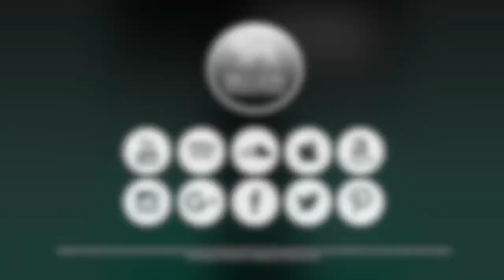Phillip Leo - 3 Remix EP's Vol 3 Preview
3 Remix EP's includes remixes of the singles taken from the album "Rolling River" by Phillip Leo on Big Lion Productions